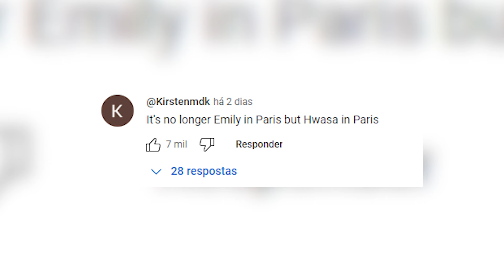REAGINDO A "NA" DA HWASA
O vídeo de hoje é um MV REACTION com o novo lançamento da HWASA com a música NA.

• Lives fofocando, reagindo a opiniões polêmicas, jogando Qual é a Música, Gartic, Stop e muito mais!
• Vídeos de desabafo quando estou mal kkkkkk